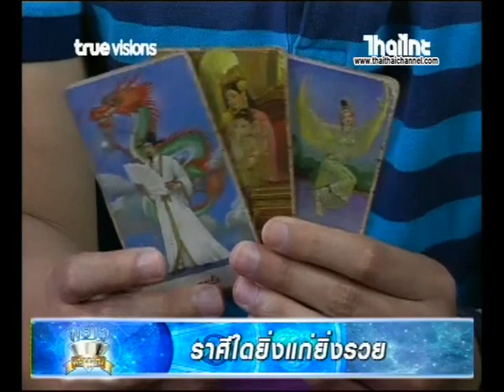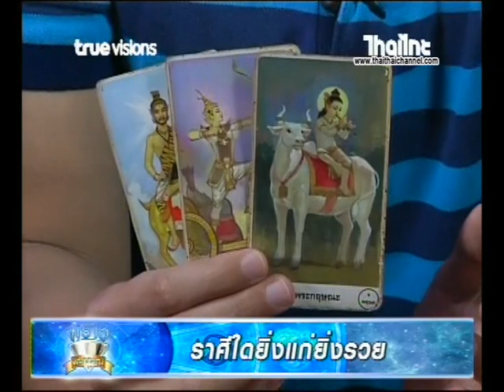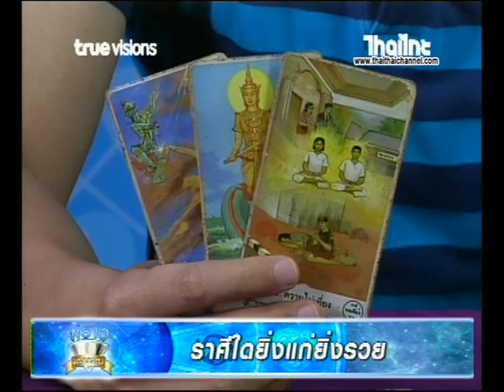ผ่าดวงรับทรัพย์ | ราศีใดยิ่งแก่ยิ่งรวย 23/10/62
ชมได้ทุกวัน จันทร์-ศุกร์ เวลา15:00-17:00 น.